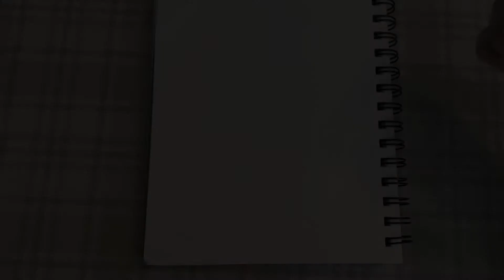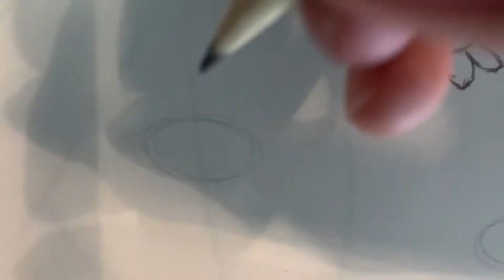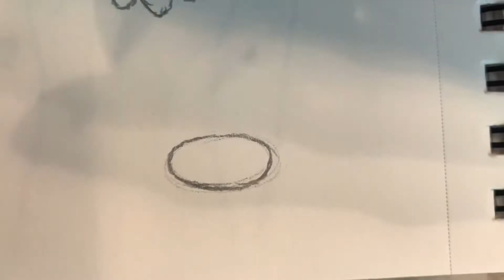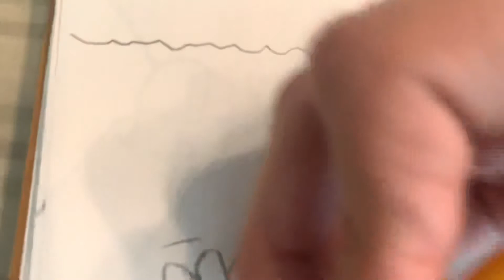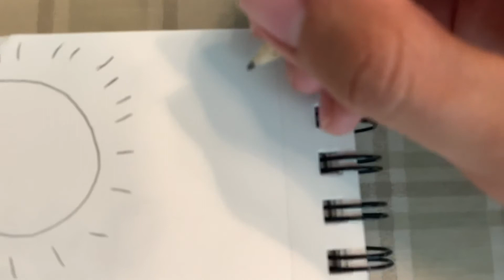Drawing Your Requests #34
Hey everyone, and welcome back to another Drawing Your Requests video! In this video, I draw sunflowers floating in the ocean! I know this one doesn’t have much going on, but I do like simple things too, not just complex things. I really like the idea of sunflower floating on the ocean, traveling to find someplace to rest, or perhaps to enjoy the view of the sky. Anyways, hopefully you all enjoyed this video!